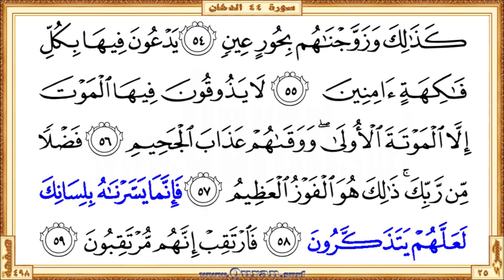Surah 044 Ad-Dukhan | Al-Qaria Yassen | Horizontal video highlighting the Quran text with recitation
You are now watching a beautiful HD horizontal video of the Surah Ad-Dukhan. This is a video highlighting the Quranic text with a beautiful and heart touching recitation by Al-Qaria Yassen. Quran.surf horizontal videos are generally show only five lines of Quran text on one screen. It follows the page layout of the printed version of the Mus'haf (Rasm Uthmani). It can be viewed well on small mobile screens and large projector screens. So it gives a great way for those who want to listen, learn or teach the recitation of the Qur'an well.

• To get more horizontal videos on Surah 44 Ad-Dukhan by more reciters
• To get more horizontal videos on different portions of the Quran recited by Al-Qaria Yassen
• The Playlist that contained all horizontal surah videos those recited by Al-Qaria Yassen
• The Playlist that contained all horizontal page videos those recited by Al-Qaria Yassen

Similar short links in the vertical video section

* Correct redirection via these links applies only after completed all of the surah/page horizontal/vertical videos those recited by Al-Qaria Yassen. Short URL for the YouTube video is subject to 'special notes'